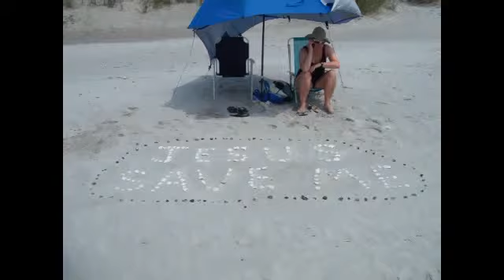Making Memories "All I Ever Wanted"